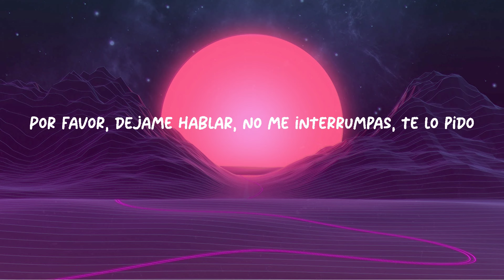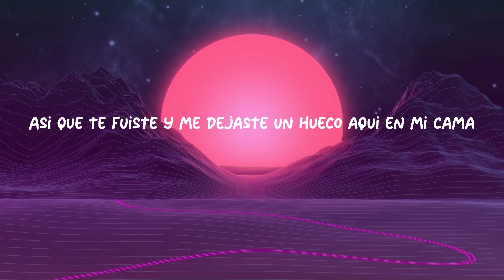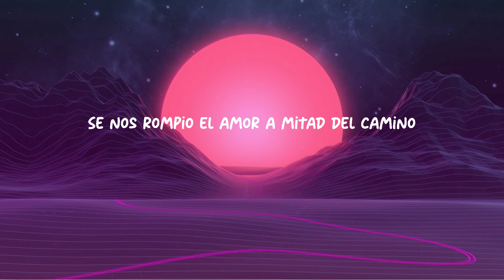Shakira – Última (LETRA/LETRA)